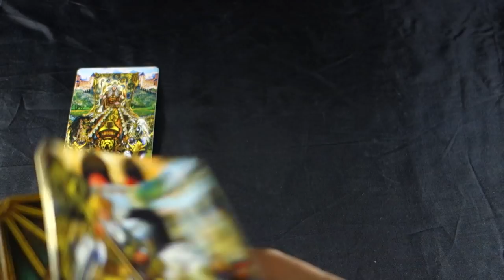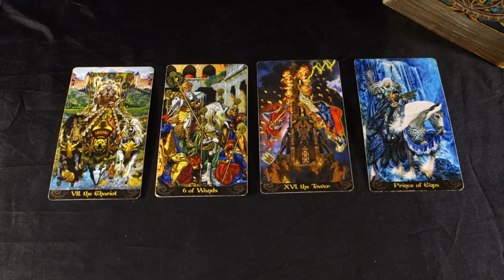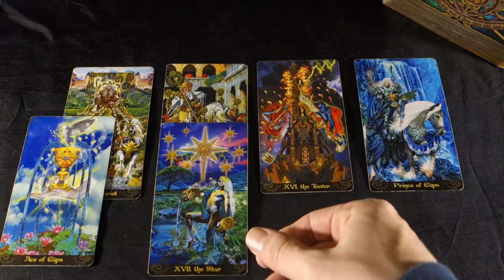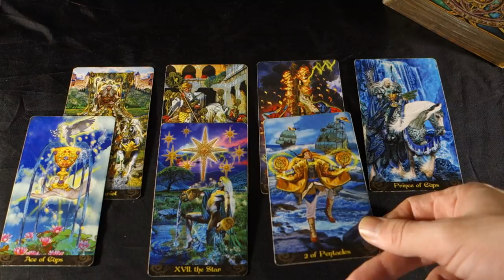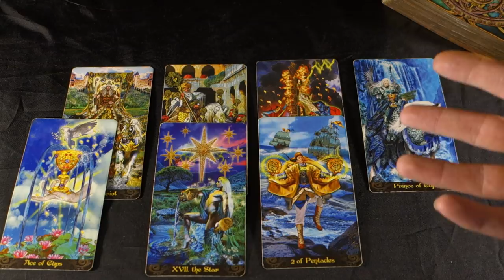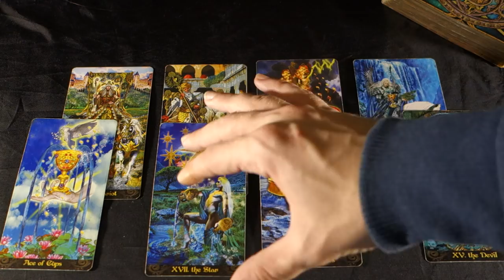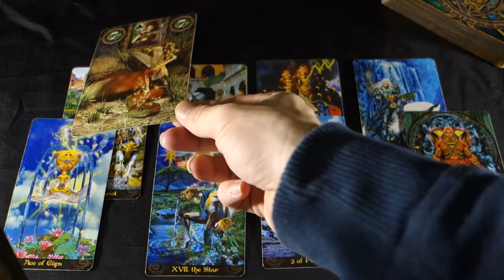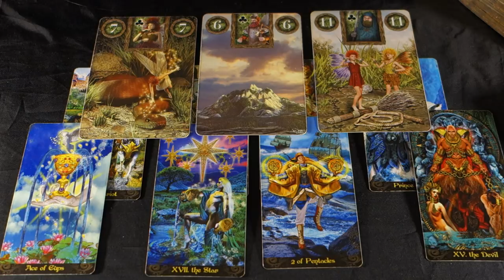AQUARIUS! THE MOST BEAUTIFUL WEEK OF THE YEAR! LOVE LOVE LOVE! December 17-23 2018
AQUARIUS! THE MOST BEAUTIFUL WEEK OF THE YEAR! LOVE LOVE LOVE! December 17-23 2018 For more about me, my services and specials check out my